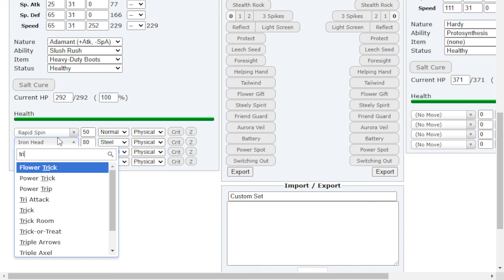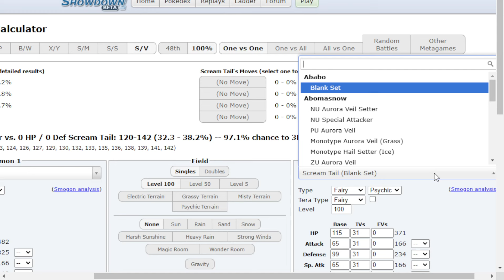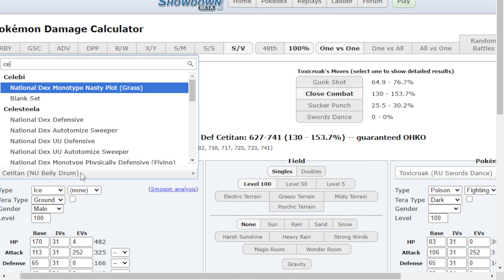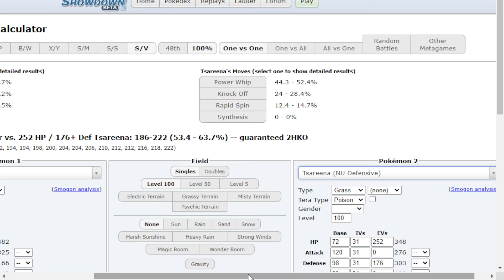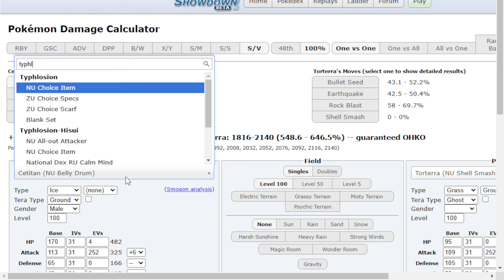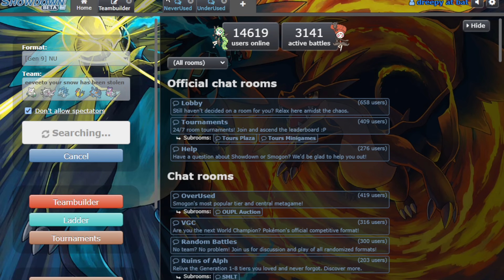They forgot about Belly Drum Cetitan... this was a mistake.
Cetitan has a LOT of potential in competitive Pokemon right now. Thanks to Belly Drum and Slush Rush, it can get out of control really quickly with Abomasnow support, and today we see exactly just how devastating it can be :] Enjoy!

Use my link or code RABIA10 at checkout for 10% all advancedgg products